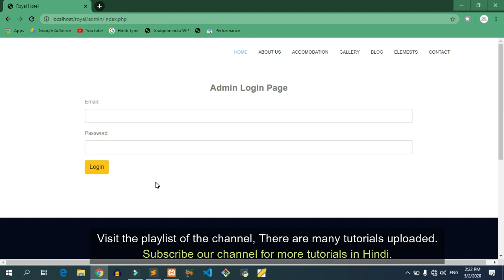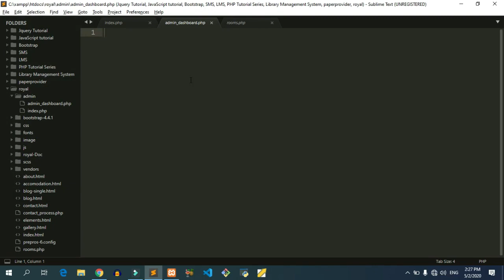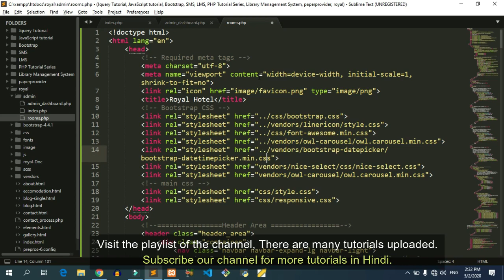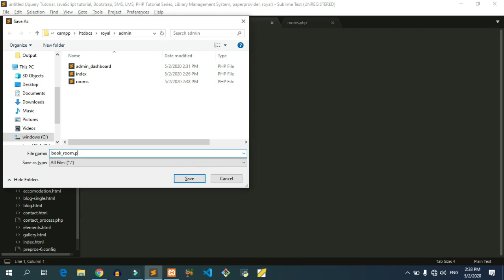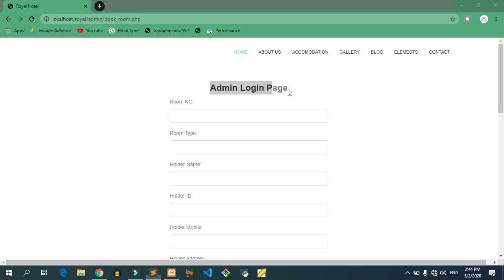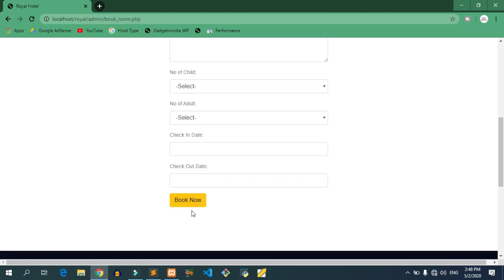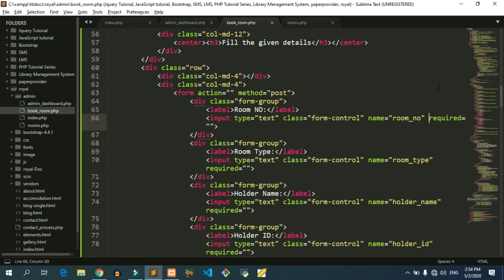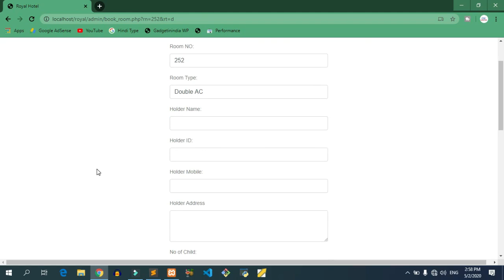Hotel Management System Project In PHP and MYSQL in Hindi (Part-03)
This is the 3rd video in the series of Hotel Management System in PHP and MYSQL in Hindi. In this video we have made admin dashboard page and room booking page for admin.